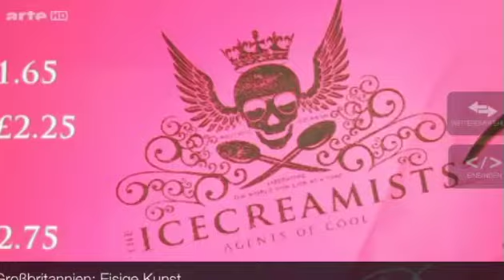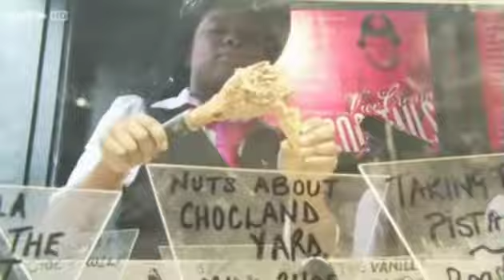Großbritannien: Eisige Kunst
Der Londoner Designer Matt O' Connor nimmt pünktlich zur königlichen Hochzeit auch die Royals aufs eisige Korn.